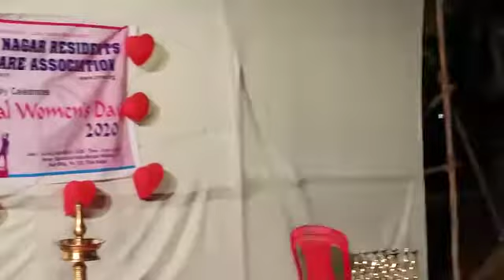पसायदान, Pasayadan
Video from सुवर्णा गोखले गांगण